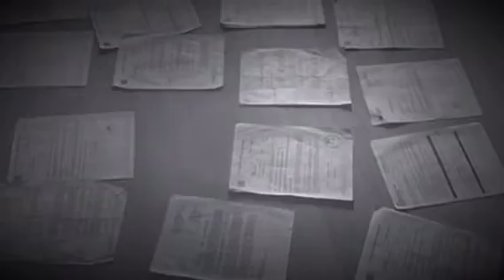MOGE - 4 The Fathers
This is for my Father all the good Fathers, and the Fathers fighting for their Children.

It should be a criminal offence to stop a Father seeing their Child especially without any safe guarding concerns. Please sign

This is for the Fathers - Mo George ✊🏾